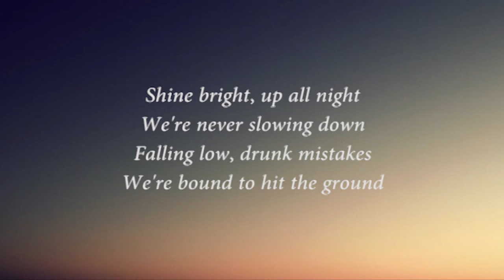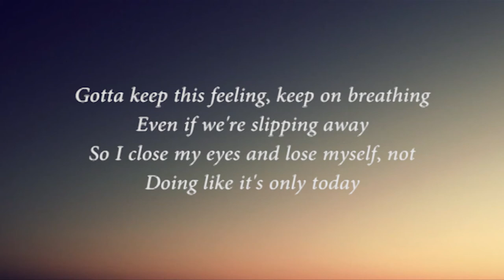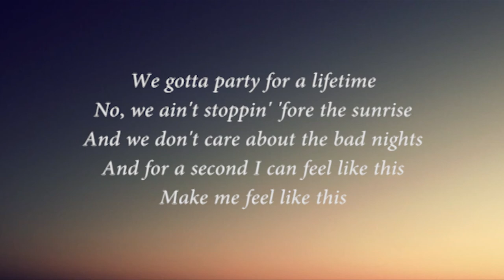DIVINERS & AZERTION - Feelings (Lyrics) || lyrics music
Feelings Lyrics:
Shine bright, up all night
We're never slowing down
Falling low, drunk mistakes
We're bound to hit the ground

Gotta keep this feeling, keep on breathing
Even if we're slipping away
So I close my eyes and lose myself, not
Doing like it's only today

We gotta party for a lifetime
No, we ain't stoppin' 'fore the sunrise
And we don't care about the bad nights
And for a second I can feel like this
Make me feel like this

Young blood made of gold
A mind you can't control
Running wild, can't calm down
My head is in the clouds